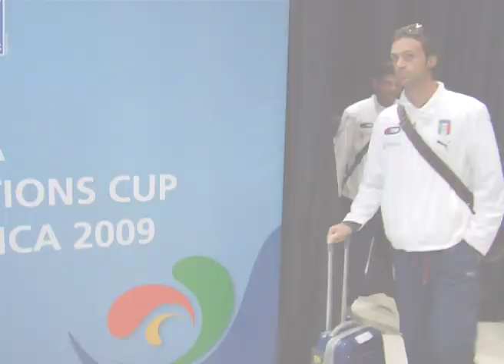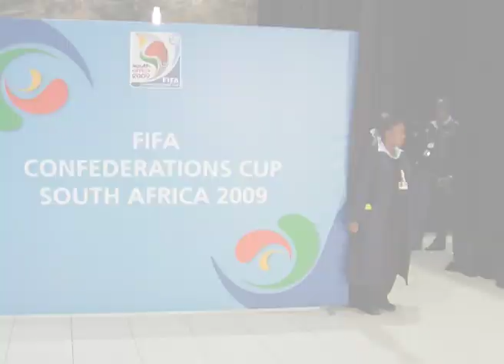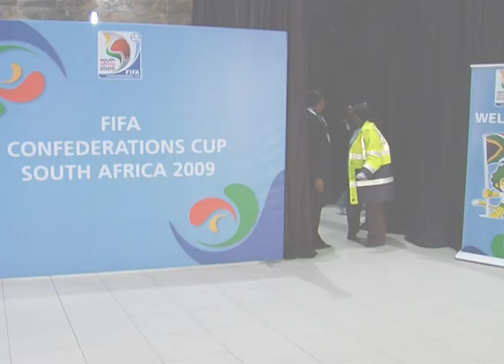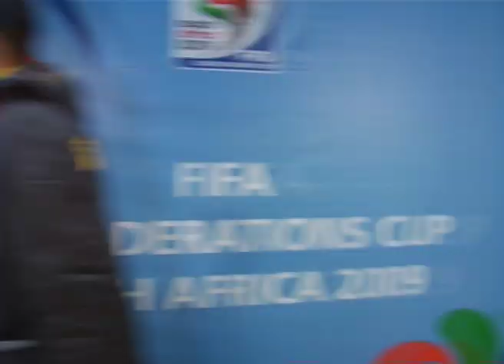The 2010 Football Show, Episode NO:21 produced by Zaid Omar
The 2010 Football Show, Episode NO:21 produced by Zaid Omar & SHOWREELFX featuring the arrival of FIFA 2009 Confederations Cup in parliament, the arrival of the Spanish National Team & an exclusive interview with former Real Madrid Head Coach Bora Milotinovic.